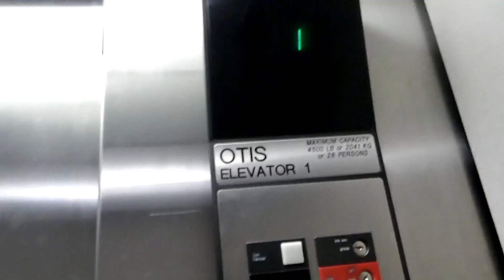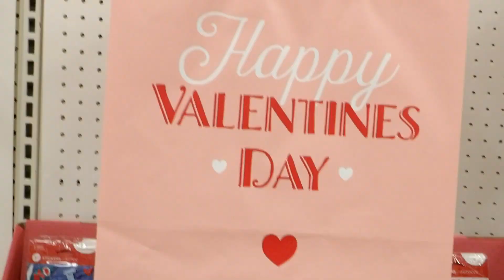VLOG: Two Random Days Of My Life | doctor appointment, hair appointment, target run| JanayLattice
Spend two random days of my life, see what I do in theses two days

Shein reference code: US66871D